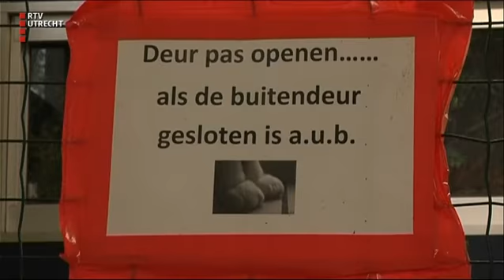UNieuws - vr 4 aug 2017, 17.00 uur [RTV Utrecht]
Het laatste nieuws uit de provincie Utrecht, met vandaag: Utrechtse aanrander van vijf vrouwen, blijft in de cel. En als de Nederlandse voetbalvrouwen Europees Kampioen worden, vindt de huldiging in Utrecht plaats!